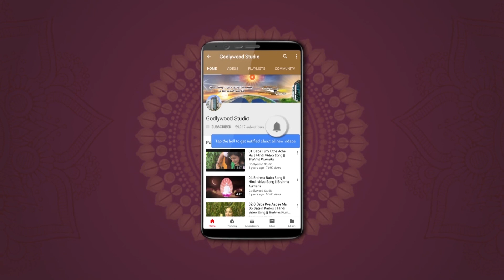Light of knowledge | Ep 8 | Indonesian Diary-II | Bk Janki Sister | Brahma Kumaris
Organizer: Brahmakumaris